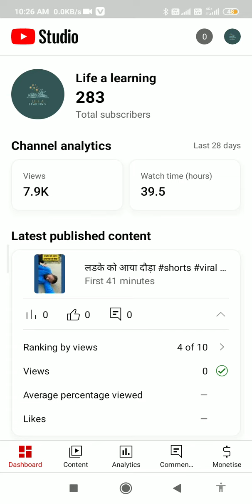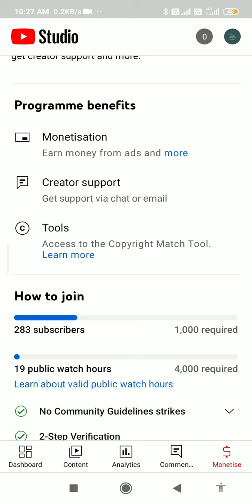Short video par watch time kaise badaye tricks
Short video par watch time badhane ka nya trick full video last tak